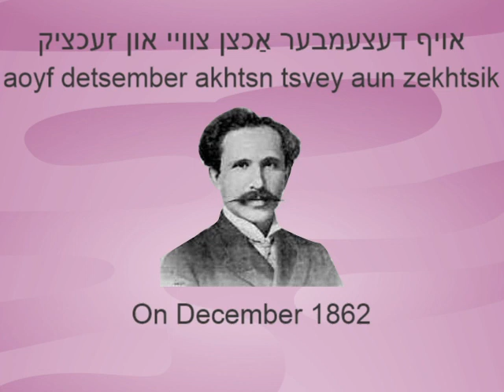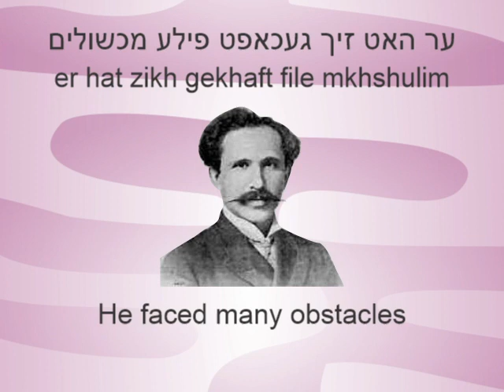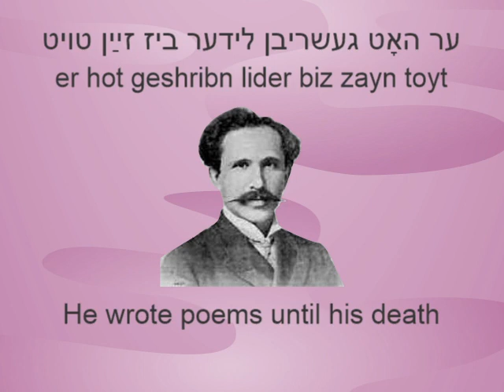Song 992 Morris Rosenfeld A Yiddish Sonnet Featuring KAITO Vocaloid Original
This is the first song in a series dedicated to Yiddish Poets. The songs will be in Yiddish in the form of a sonnet. Morris Rosenfeld was a poet in the factories in New York in the late 1800s. His works were translated into many languages.
Lyrics:
פּאָעט מאָריס ראָזענפעלד געבוירן
poet moris rozenfeld geboyrn
Poet Maurice Rosenfeld born

אויף דעצעמבער אַכצן צוויי און זעכציק
aoyf detsember akhtsn tsvey aun zekhtsik
On December 1862

געשריבן פֿאַר מענטשן איך באַשוואוירן
geshribn far mentshn ikh bashvaoyrn
Written for people I swear

זיינע לידער געהערט אין דער פֿאַבריק
zeyne lider gehert in der fabrik
His songs belong in the factory

מאָריס איז געווען דער וואַרשטאַט פּאָעט
moris iz geven der varshtat poet
Maurice was the workshop poet

ער האָט געשריבן לידער ביז זײַן טויט
er hot geshribn lider biz zayn toyt
He wrote poems until his death

ער איז געבוירן געווארן אין פוילן
er iz geboyrn gevarn in foyln
He was born in Poland

אבער ער איז געקומען קיין ניו יארק
aber er iz gekumen keyn niu yark
But he came to New York

ער האט זיך געכאפט פילע מכשולים
er hat zikh gekhaft file mkhshulim
He faced many obstacles

דאך איז זיין שריפט געווען זייער שטארק
dakh iz zeyn shrift geven zeyer shtark
Nevertheless, his writing was very strong

ער האָט געשריבן "דער גלאָק" ערשטער זאַך
er hot geshribn "der glok" ershter zakh
He wrote "The Bell" first thing

יא ער האט געשריבן פילע לידער
ya er hat geshribn file lider
Yes, he wrote many songs

בשעת אַ טיילער איז געווען זיין פאַך
bshes a teyler iz geven zeyn fakh
While a tailor was his profession

אַזױ װעט מען אים דערמאָנען ווידער
azoy vet men im dermonen vider
This is how he will be remembered again